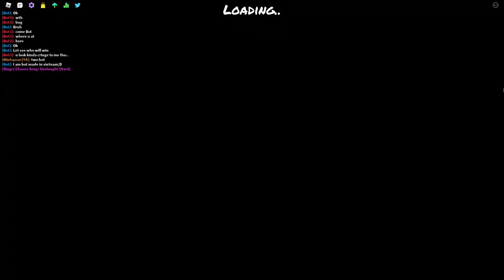Playing 3 hard fnf songs (in my opinion) | FUNKY FRIDAY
I am crap at fnf :)